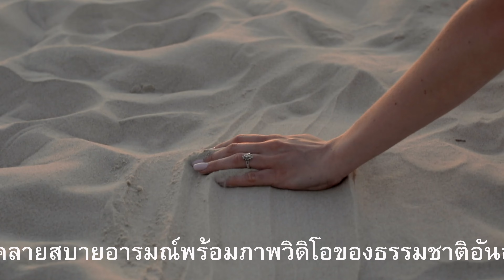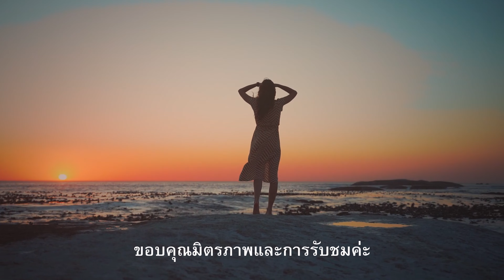ชวนเพื่อนผ่อนคลาย EP. 1 ดนตรีบรรเลงคลาสสิค ประกอบภาพมิวสิควิดิโอสวยๆจากทั่วทุกมุมรอบโลก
วิดิโอประกอบโดย by จากเว็บ pexels.com
1. Taryn Elliott
2. Joseph Redfield
3. Kindel Media
4. Nikunj Patel
5. Pavel Danilyuk